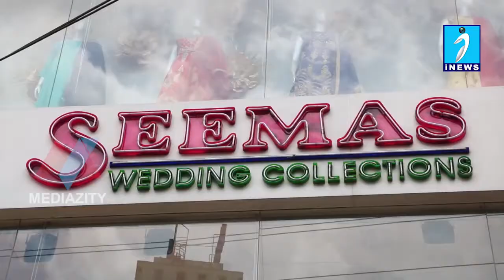സീമാസ് വെഡി൦ഗ് കളക്ഷനെതിരെ സോഷ്യല്‍മീഡിയ വഴി തെറ്റായ വാര്‍ത്തകള്.